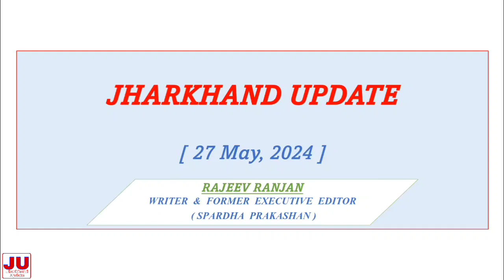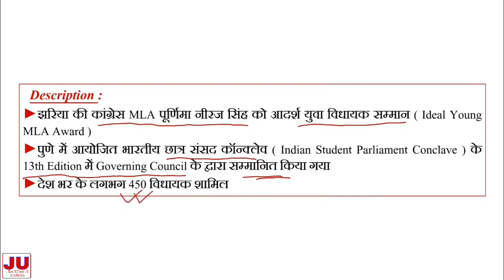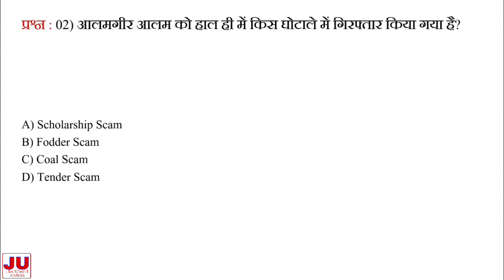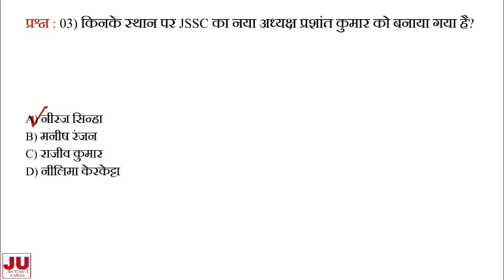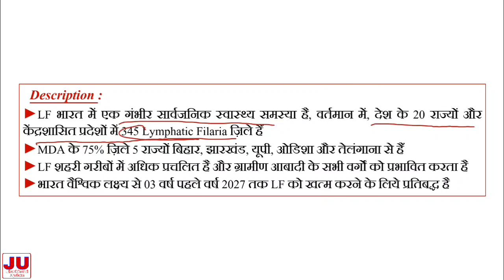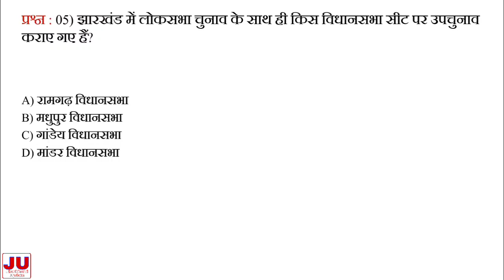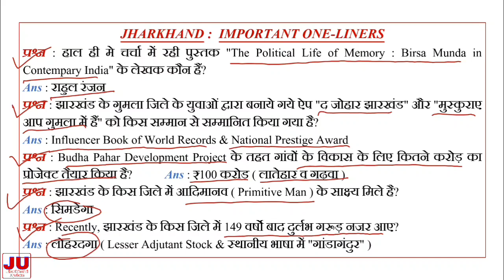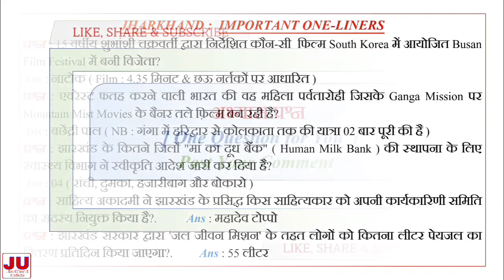Jharkhand Current Affairs 27th May 2024 / Daily Current Affairs / JHARKHAND UPDATE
This video contains Jharkhand current  affairs for your upcoming competitive examinations of Jharkhand. This video will make you learn and revise current affairs of 2024.
Hope you will be able to mark correct answers appearing in the competitive examinations of current affairs related papers.
Jharkhand Update will be of great help in current GK and GS if preparing for Jharkhand Public Service Commission ( JPSC ), Jharkhand Staff Selection Commission ( JSSC CGL ) and Jharkhand Teacher Eligibility Test ( JTET ) and any other competitive examinations of any department / Ministry of Jharkhand Government.
So keep watching and follow the channel and keep yourself updated with current NEWS, GK and GS.